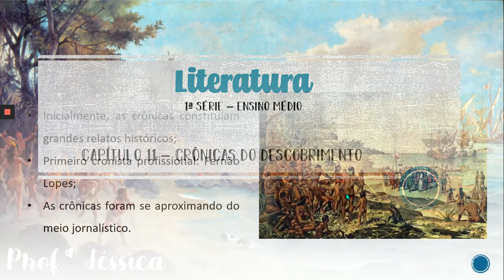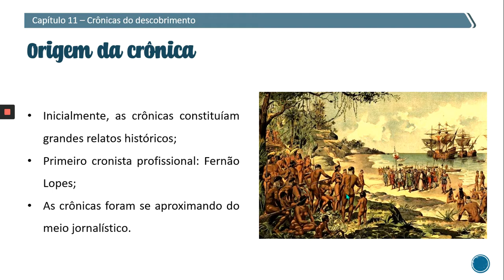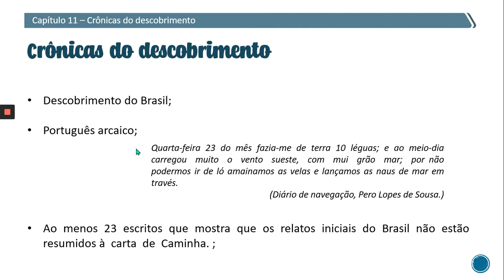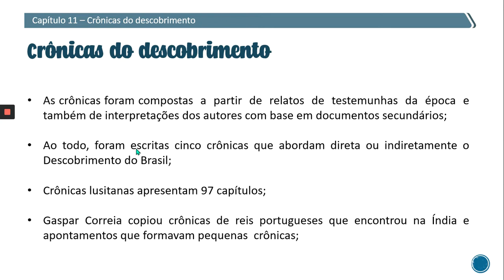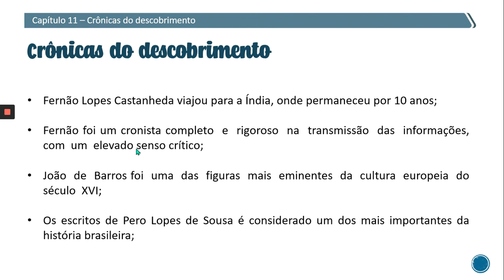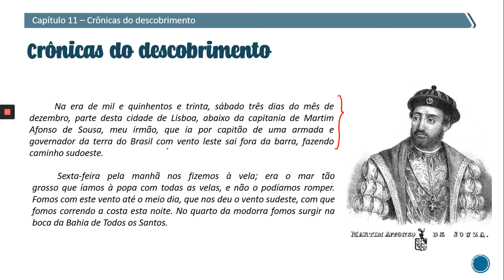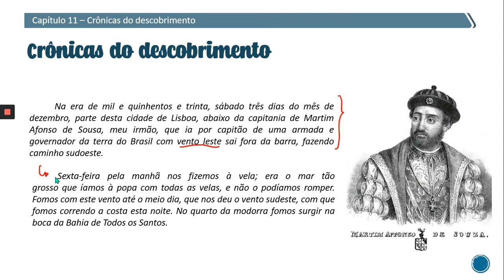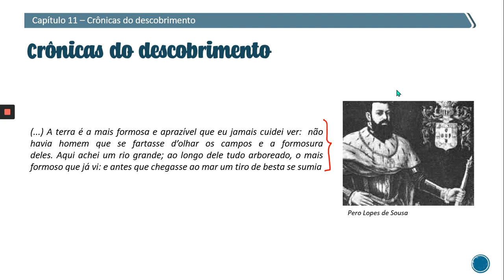Crônicas do Descobrimento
Olá, queridos!

Vídeo explicando o capítulo 11.

TURMA - 1ª Série (Colégio Progressão - Unidade Campo Grande)